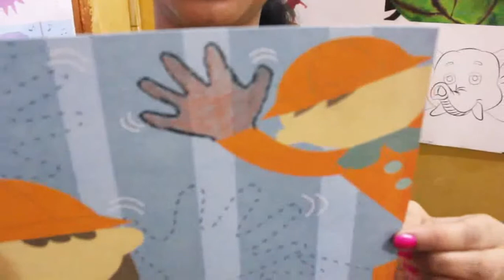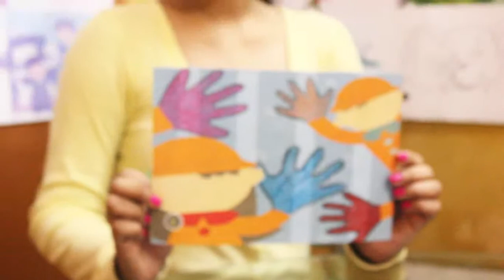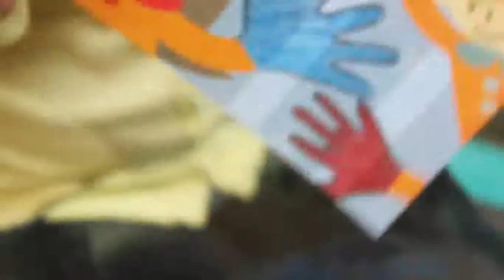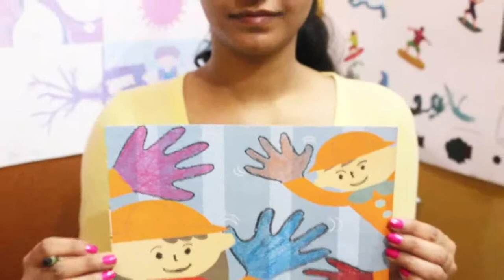Pao Pao Level A Week 1 - Hello my friend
How to conduct the activity Hello my friend.